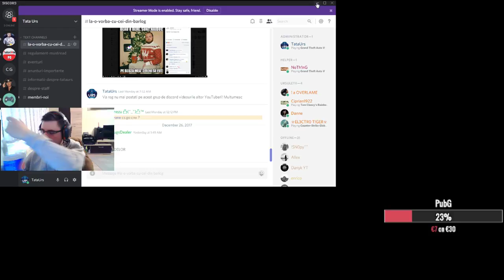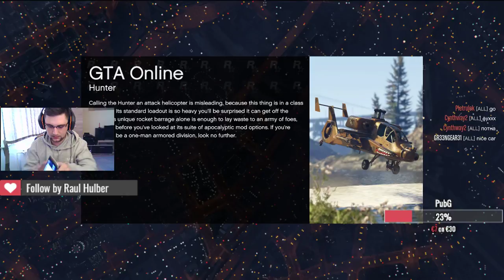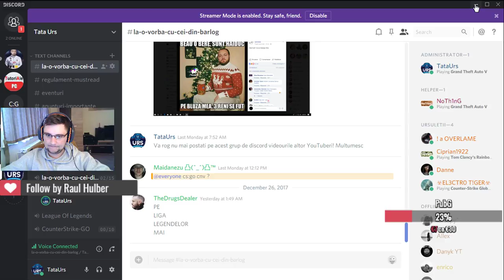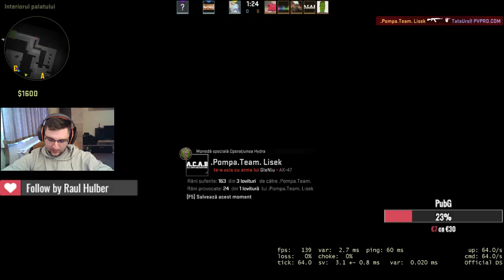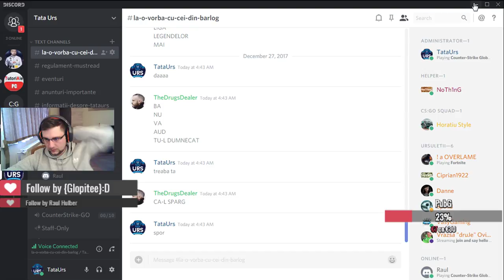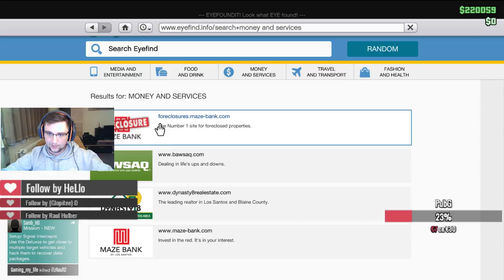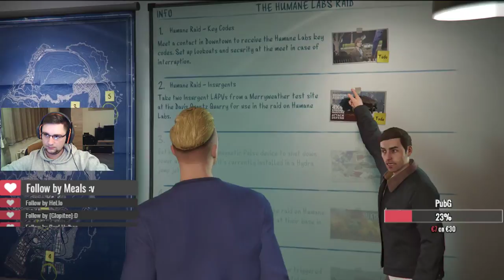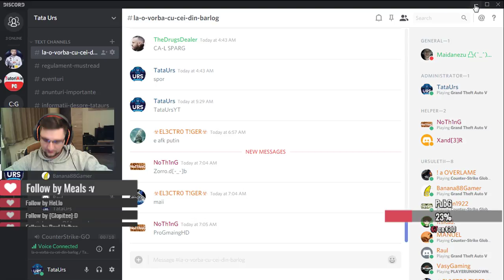🔴 LIVE! RUPEM GTA V ! PENTRU PRIMA DATA PE ONLINE!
Aici aveti conturile mele unde pot fi urmarit!